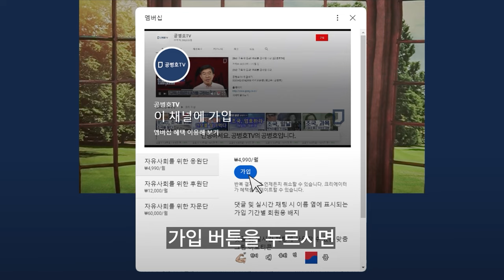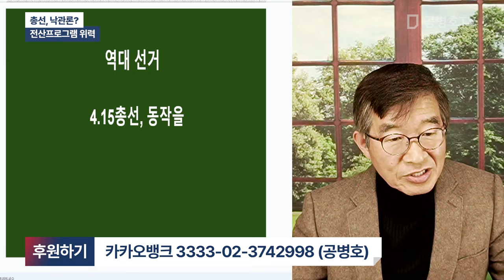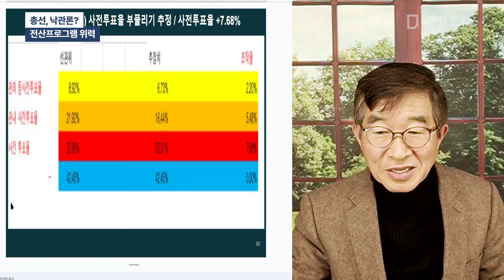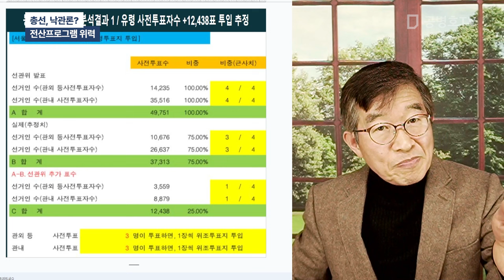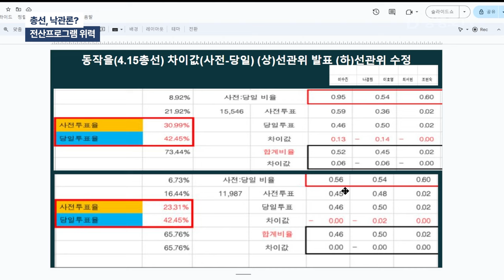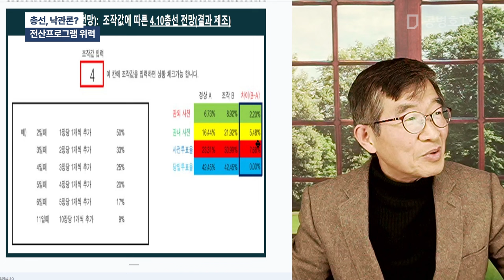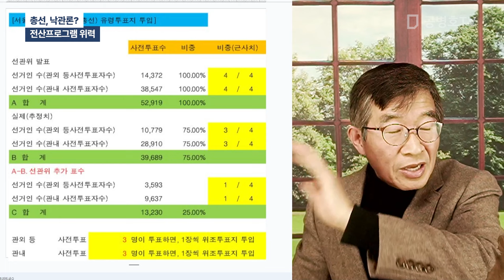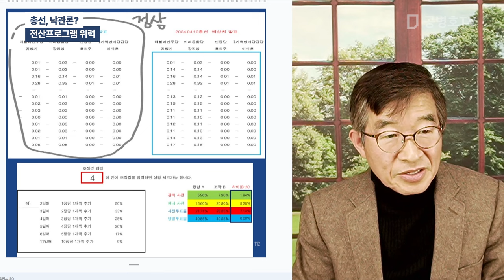총선, 낙관론? / 전산프로그랢 위력 [공병호TV]